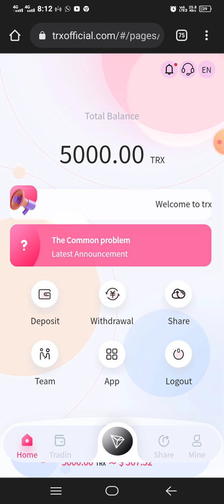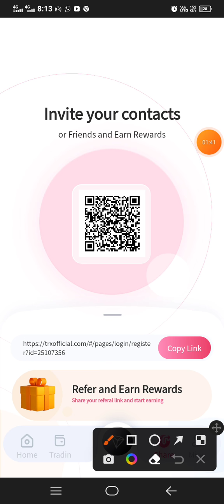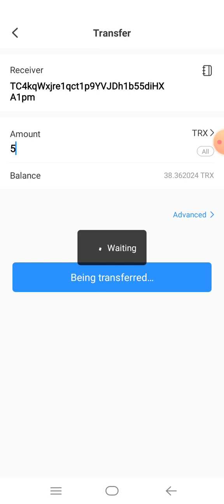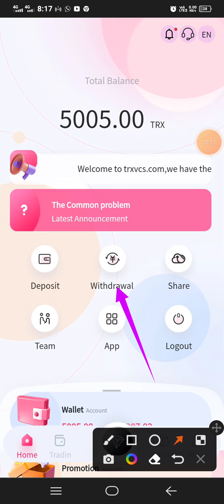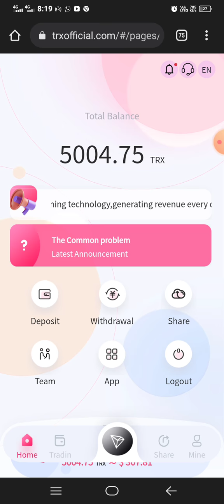100% Latest TRX mining website, register to receive 5000TRX, daily interest rate is as high 7%